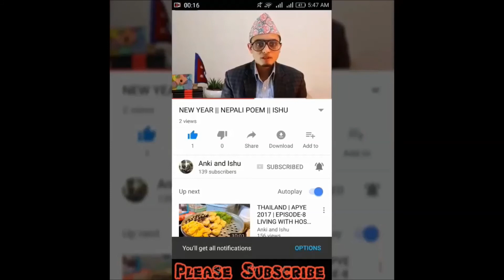DANCE CHALLENGE | INTERNATIONAL DANCE DAY | KUSUME RUMAL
In an occasion of International Dance Day, we have challenged each other to dance in a famous Nepali song Kusume Rumal. This video is also to thank all our 152 subscribers for motivating us to make a new content every week.

Much Love
Anki and Ishu